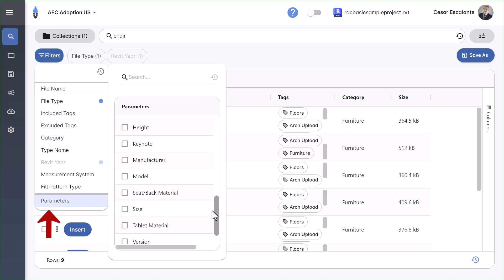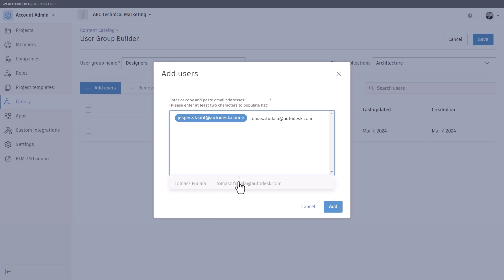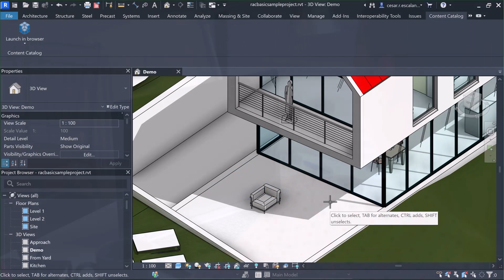Introducing Autodesk Content Catalog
Content Catalog is the new Autodesk integrated version of UNIFI Pro, available to Autodesk Docs subscribers at no additional cost. Content Catalog empowers you with precision BIM content search, customized organization of collections, and effortless management.
- Find what you need, when you need it: Search and filter BIM content with unmatched accuracy.
- Organize your way: Customize views, create custom groups, and save your favorite searches.
- Streamline your workflow: Automate tasks, reduce errors, and improve collaboration.
Content Catalog is more than just software; it's a game-changer for the AEC industry.